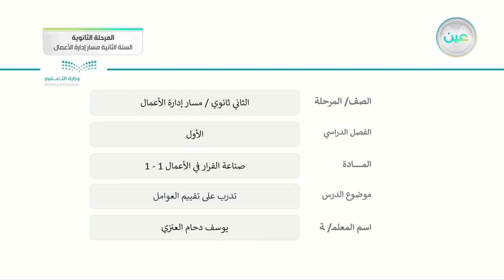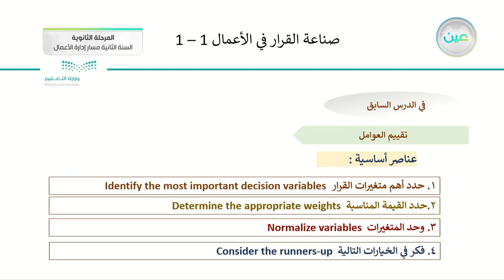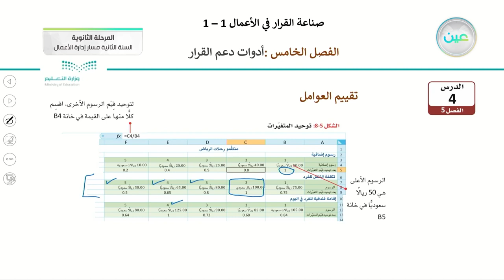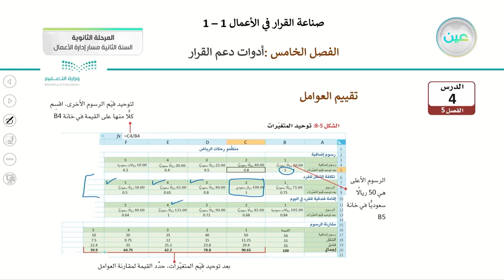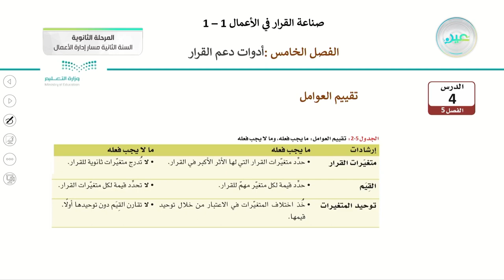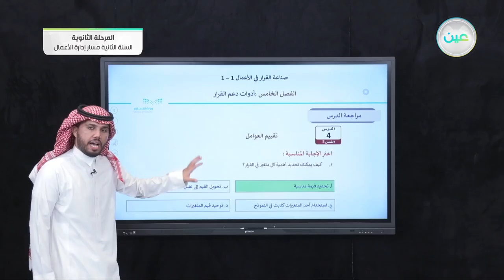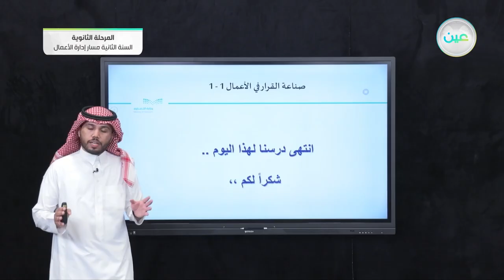تدرب على تقييم العوامل - صناعة القرار في الأعمال (1-1) - مسار إدارة الأعمال - السنة الثانية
الحصة الرابعة - الثلاثاء - الأسبوع العاشر - مسار إدارة الأعمال - السنة الثانية